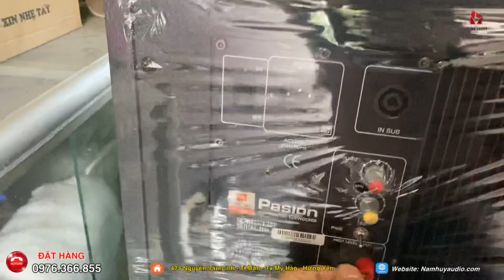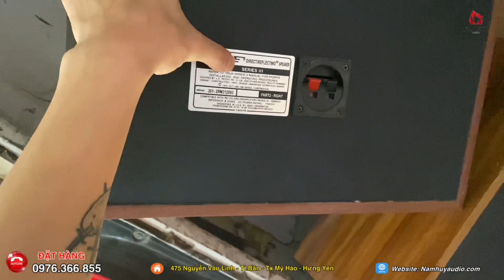Tiếp tục là những kiện sub JBL PASION 12 về ngập tràn kho lô sub tuyển chọn-0976.366.855